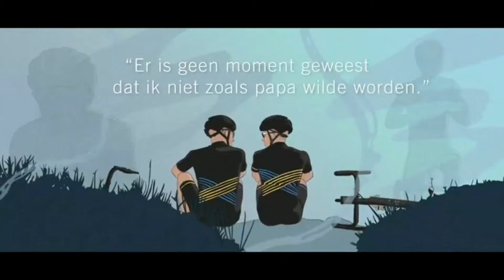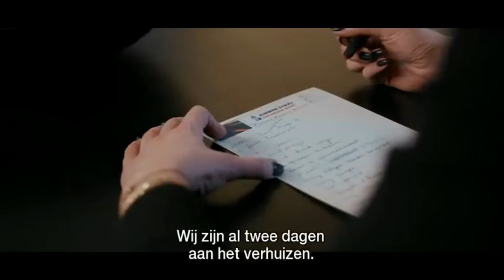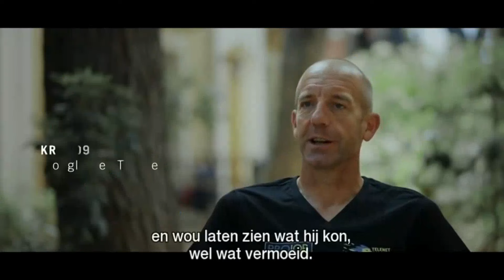DNA Nys S03E01 Tijdens de zomer rijdt Thibau op de weg 1080p HD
Het is zomer. Terwijl Thibau op de weg rijdt, geeft Sven commentaar tijdens de Tour de France.

In de Omloop van het Hageland mag Thibau mee in de volgwagen, terwijl Sven als kenner van de streek Michel Wuyts bijstaat in zijn deskundige commentaar.

SchorTV